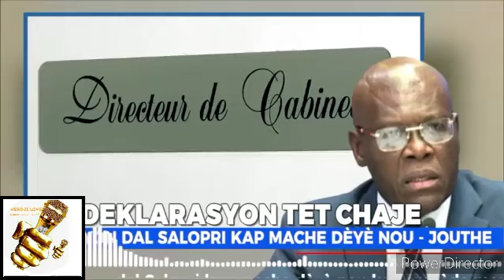Zen pete!! Yo anrejistre vwa premier ministre Jouthe Joseph nan reyinyon. Sepa de koze non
Li di peyi a pa existé kenn kote